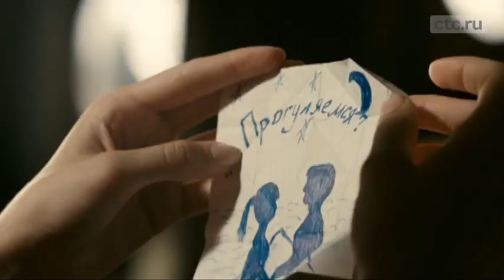Корабль | История любви: Макс и Алена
Смотри эксклюзивное видео с актерами сериала «Корабль» Ириной Антоненко и Романом Курцыным, где рассказывается романтическая история развития их отношений в сериале «Корабль».